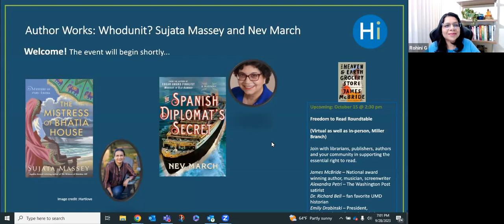Author Works: Whodunit? with Sujata Massey & Nev March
If twisty mysteries with powerful characters and historical flair are your jam - then find your next read in this exciting conversation with two trail-blazing writers.
Sujata Massey's first Perveen Mistry novel, The Widows of Malabar Hill, was an international bestseller and won the Agatha, Macavity, and Mary Higgins Clark Awards.
Nev March is the first Indian born writer to win the Minotaur Books/Mystery Writers of America First Crime Novel Award for her Edgar-ﬁnalist debut, Murder in Old Bombay.